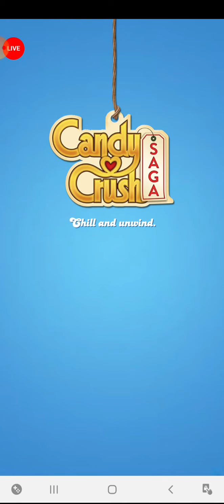candy crush saga game play level 166-170